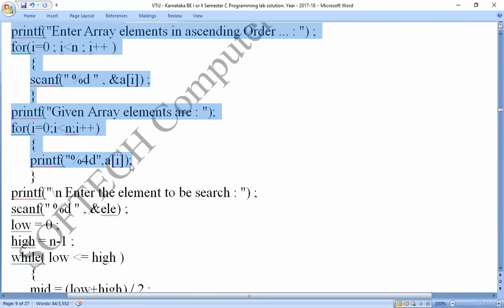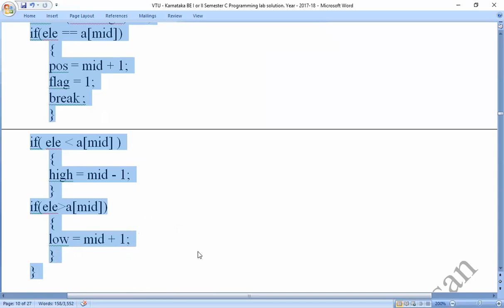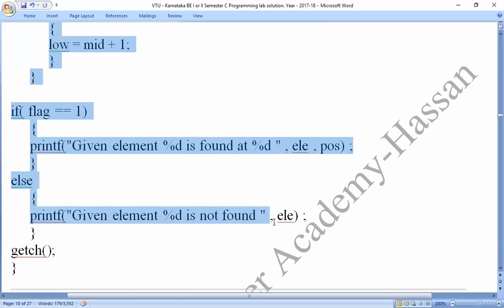VTU :C Programs, Lab Prog. No. 6 : Introduce 1D Array manipulation and implement Binary search.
VTU :C Programs, Lab Prog. No. 6 : Introduce 1D Array manipulation and implement Binary search. By SOFTECH_COMPUTER_ACADEMY_HASSAN
Coding_by_C-_Program,
Coding_in_C-_Program,

implement Binary search,
Binary search,